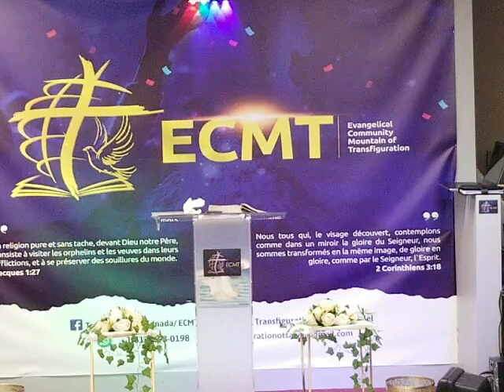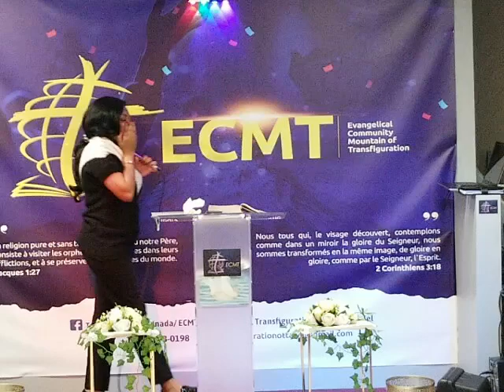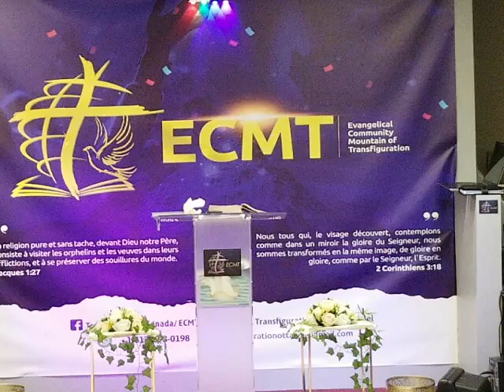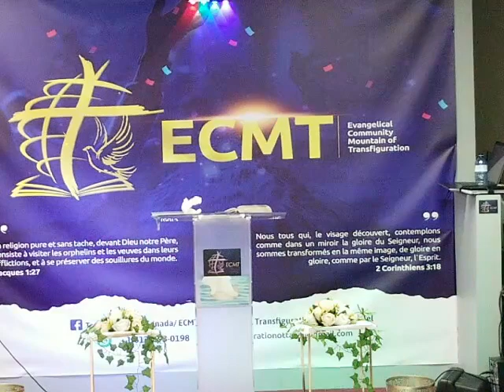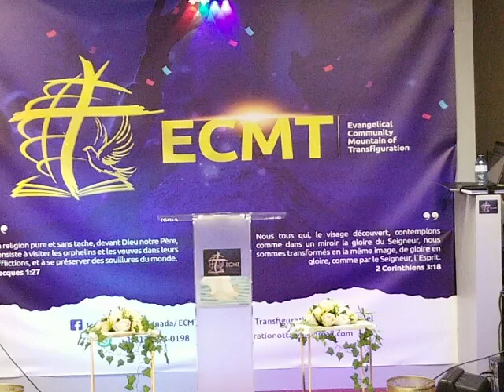RETRAITRE DE PRIERE , TRANSFIGURATION OTTAWA Avec Pasteur Cialy Brugnoly, (parti 2).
La Communauté Évangélique Montagne de TRANSFIGURATION en sigle CEMT, est une organisation chrétienne qui propage la bonne nouvelle de Jésus Christ basée sur la gloire de Dieu qui se traduit par la GLOIRE, la PUISSANCE, la RICHESSE, la SAGESSE, la FORCE, l'HONNEUR et la LOUANGE par le Saint Esprit (2 Corinthiens 3:18).
CEMT CANADA, est une des extensions de l'assemblée centrale située à Kinshasa en République Démocratique du Congo.
Notre mission est d'être placé au cœur de la société humaine afin de résoudre ses diverses problèmes et essentiellement celui du péché; cela en annonçant l'évangile de Jésus Christ mort et ressuscité pour le salut de l'humanité.

Nous sommes situé au 102-691 boulevard saint-joseph à Gatineau, Qc, J8Y 4B4 au Canada,

Voici nos programmes des cultes:
MARDI 19h00’ – 21h00’ : Culte d’enseignement
VENDREDI 19h00’ – 21h00’ : Culte de prière
DIMANCHE 10H00’ – 13H00 ‘ : Culte de Transfiguration